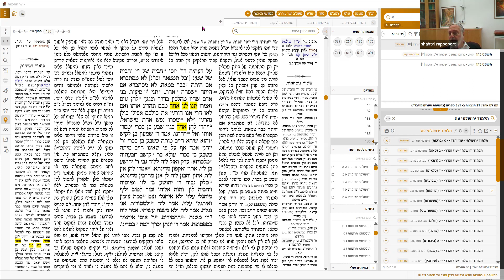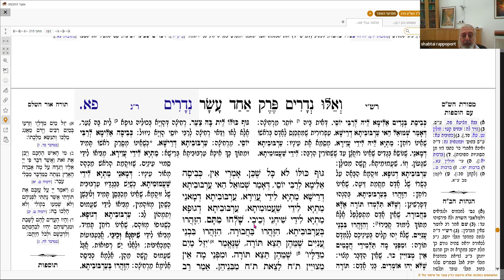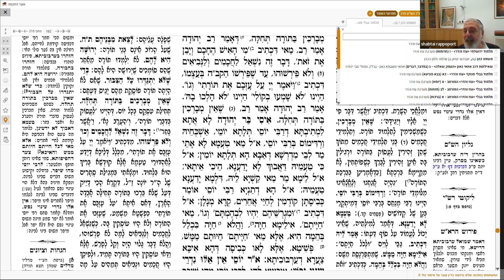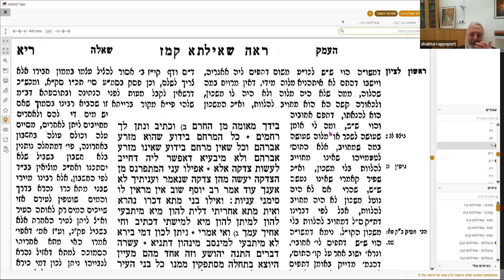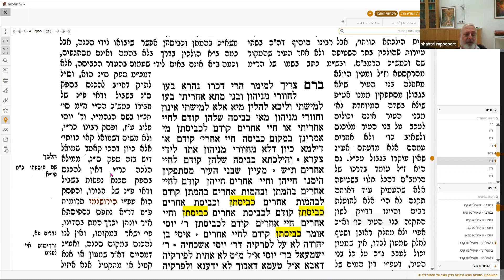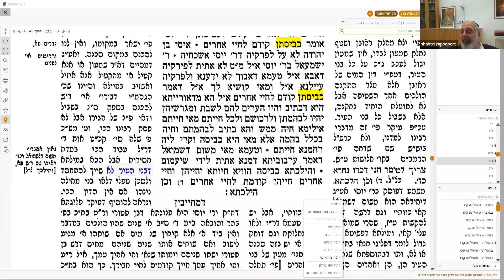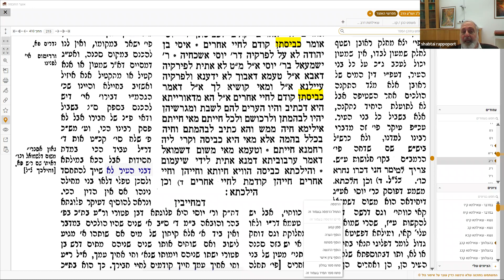ניצוצות יא אייר תשפב איזה שאלות שואלים וממה מתעלמים